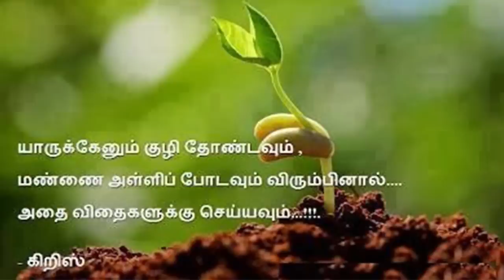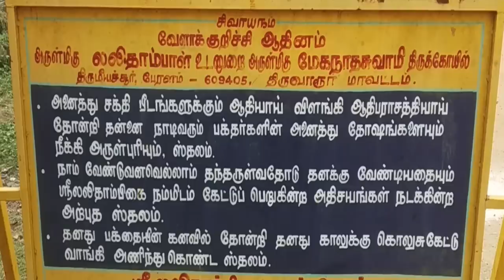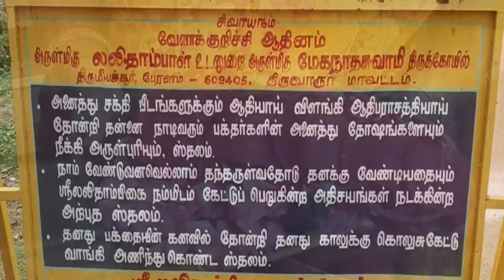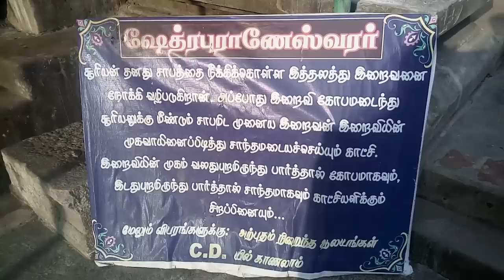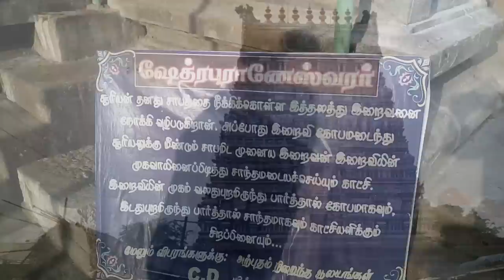திருமீயச்சூர் லலிதாம்பிகை கோவில் | thirumeeyachur lalithambigai temple | lalitha sahasranamam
in this video content having the history thirumeeyachur lalithambigai temple .. this temple is specially for lalitha sahasranamam poojai..

Temple address:
Lalithambigai temple , Megantha swamy temple
kovil street, thirumeyachur,
Thiruvarur district, Tamilnadu..
near peralam railway station,

Thanks & Regards
chandra